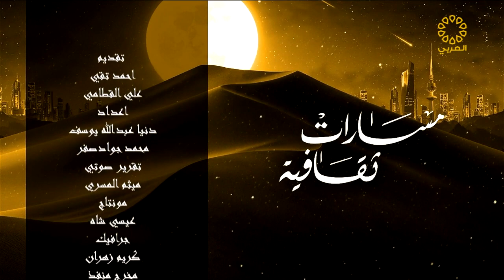برنامج مسارات ثقافية 28-10-2022